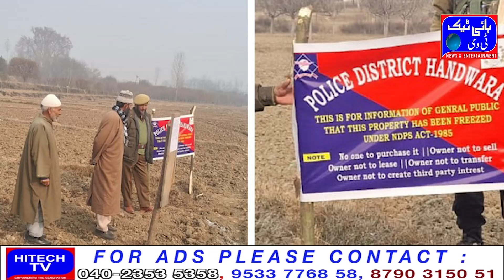Israel Air Strike In Gaza/Drug Peddler/Trump Plane Makes Unexpected Landing/Ukrainian/